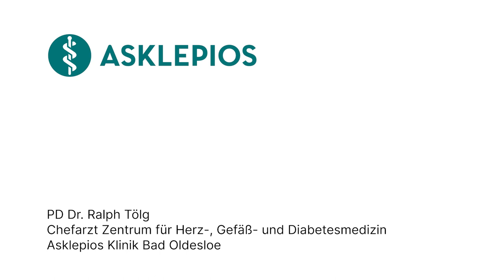Vorhofflimmern: Wenn das Herz aus dem Takt kommt | Asklepios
Leidest du auch unter unregelmäßigem Herzschlag oder kennst jemanden, der damit zu kämpfen hat? Mediziner sprechen auch von Vorhofflimmern – eine ernsthafte Erkrankung, bei der die Herzvorhöfe chaotisch und unkoordiniert schlagen, was zu einem unregelmäßigen Herzrhythmus führt. PD Dr. Ralph Tölg, Chefarzt Zentrum für Herz-, Gefäß- und Diabetesmedizin an der Asklepios Klinik Bad Oldesloe erklärt, welche Symptome beim Vorhofflimmern auftreten und was getan werden kann, um wieder einen regelmäßigen Herzschlag zu bekommen.